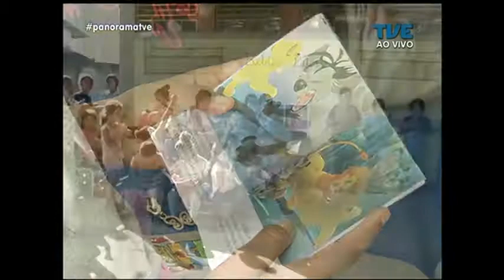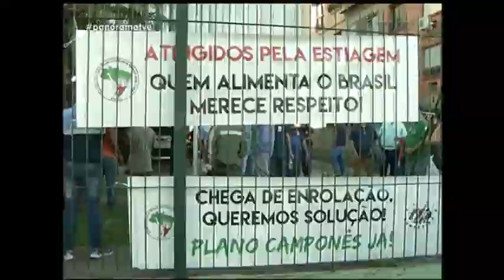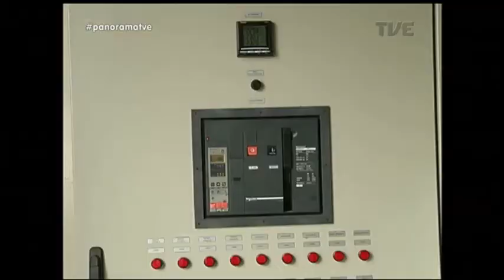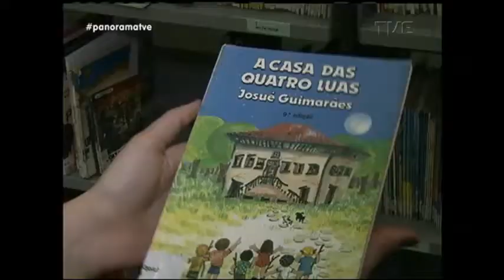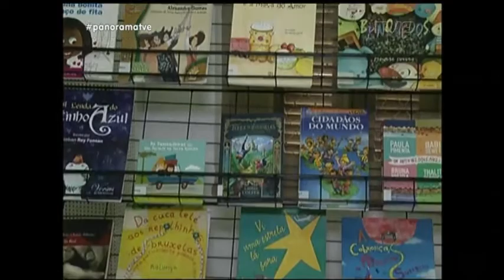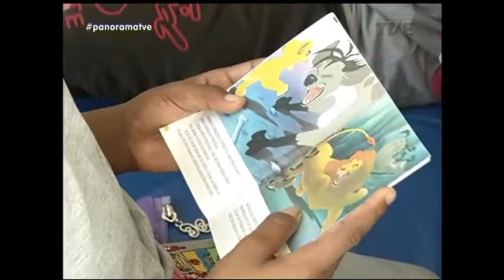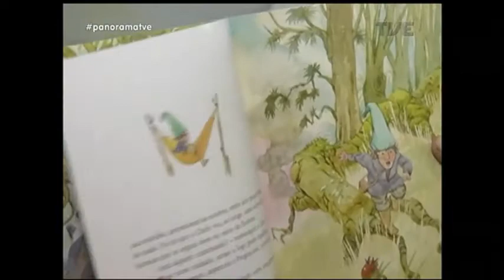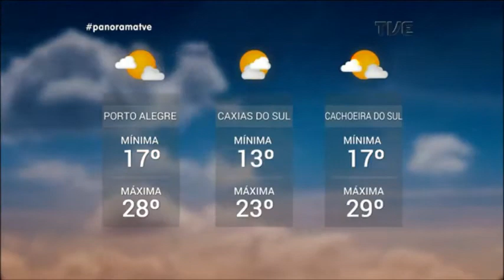Panorama | TVE - Dia Nacional do Livro Infantil - 18/04/18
Literatura no berço. No dia nacional do livro infantil, o Panorama discute a importância de incentivar o hábito da leitura desde criança. O papel da escola para estimular a relação dos pequenos com o livro. Como as novas tecnologias podem aproximar o leitor de suas obras favoritas. Veja também: Tribunal Federal da quarta região, em Porto Alegre, nega últimos recursos da defesa do ex presidente Lula. O impacto nos tribunais gaúchos com as mudanças nas leis trabalhistas. E ainda: Grêmio empata com Cerro Portenho do Paraguai pela Libertadores da América.